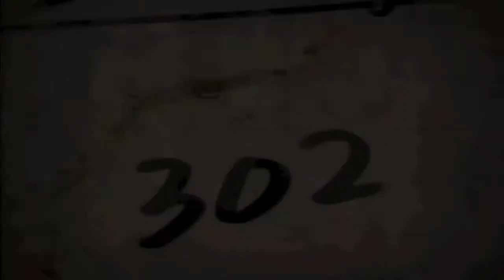CREEPY ABANDONED HOUSE | 3D Kimodameshi -Japanese Horror Game-